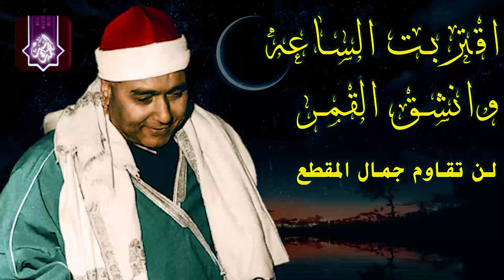اقتربت الساعة وانشق القمر🔺روائع مصـطفي اسـماعيل ✔️مقطع اعجـازي HD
mustafa ismail
مصطفى اسماعيل ولما ورد ماء مدين
النجم والقمر مصطفى اسماعيل mp3
الحاقة مصطفى اسماعيل mp3
الشيخ مصطفى اسماعيل النجم والقمر والرحمن
nihavend kuran mustafa ismail
mustafa ismail nihavend makamı
mustafa ismail surah fatiha
şeyh mustafa ismail nihavend
mustafa ismail
 fatiha suresi
الشيخ مصطفى اسماعيل سورة الكهف
syekh mustafa ismail al fatihah
الشيخ مصطفى اسماعيل سورة البقرة
الشيخ مصطفى إسماعيل مقطع في قمة الجمال والروعة
الشيخ مصطفى إسماعيل قال عفريت
الشيخ مصطفى اسماعيل سورة يوسف
الشيخ مصطفى اسماعيل قال عفريت من الجن
الشيخ مصطفى اسماعيل ترتيل
الشيخ مصطفى اسماعيل تلاوات نادرة
الشيخ مصطفى اسماعيل الحاقة
الشيخ مصطفى اسماعيل سورة هود
الشيخ مصطفى اسماعيل نهاوند
الشيخ مصطفى اسماعيل سورة مريم
qari mustafa ismail nahawand
qari mustafa ismail surah tahreem
الشيخ مصطفى اسماعيل سورة النمل
qari mustafa ismail misri
qari mustafa ismail surah rahman
qari mustafa ismail tantawi
qari mustafa ismail azan
qari mustafa ismail
tilawatqari mustafa ismail surah hashr
qari mustafa ismail surah baqarah
qari mustafa ismail surah maryam
الشيخ مصطفى اسماعيل سوره الرعد
qari mustafa ismail surah isra